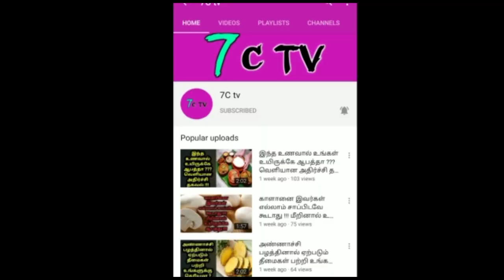'2 மேட்டர்'..சீக்ரெட் மீட்டிங்..! தூதுபோன 2 தலைகள் ! வெளியான அதிர்ச்சி தகவல்!